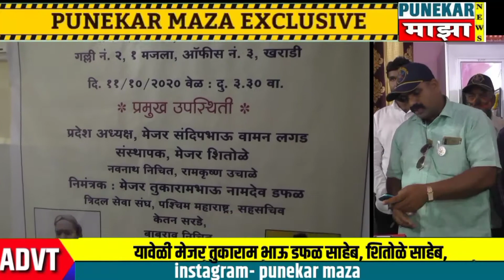त्रिदल सैनिक सेवा संघ महाराष्ट्र राज्य, साईक़ांती डेव्हलपर्स हेल्थअड्वाइसेर ऑफिस उदघाट्न पार पडले..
Music in this video is from the mentioned channel

@FesliyanStudios Baground Music
खांदवे नगर -त्रिदल सैनिक सेवा संघ महाराष्ट्र राज्य, साईक़ांती डेव्हलपर्स  हेल्थ हेल्थ अड्वाइसेर ऑफिस उदघाट्न पार पडले.त्रिदल सैनिक सेवा संघ महाराष्ट्र प्रदेश अध्यक्ष मा.संदिप भाऊ लगड यांच्या हस्ते उदघाट्न पार पडले.

 Just breaking-39688.

And thanks for the music. 🙏🙏